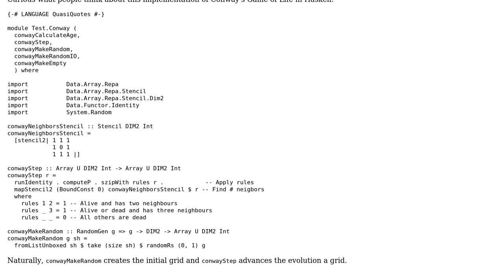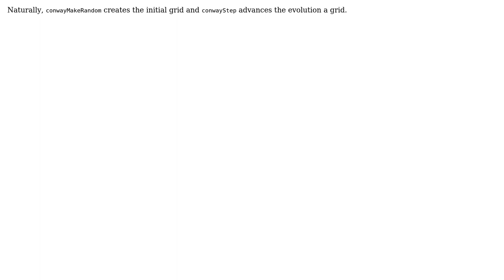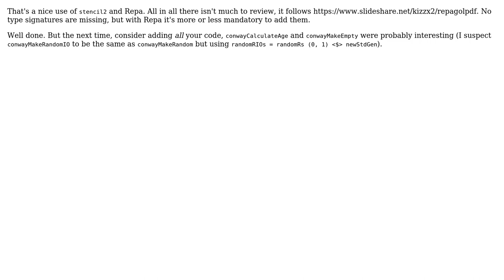Code Review: Another Conway's Game of Life in Haskell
With thanks & praise to God, and with thanks to the many people who have made this project possible! | Content (except music & images) licensed under CC BY-SA | Music | Images & others | With thanks to user Zeta user Jamal user ana and the Stack Exchange Network Trademarks are property of their respective owners. You are responsible for your own actions.